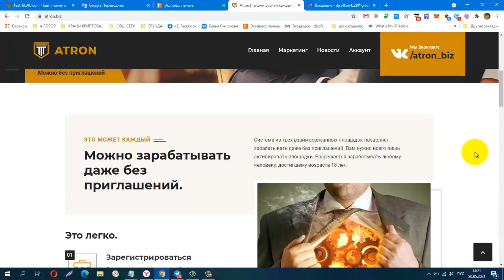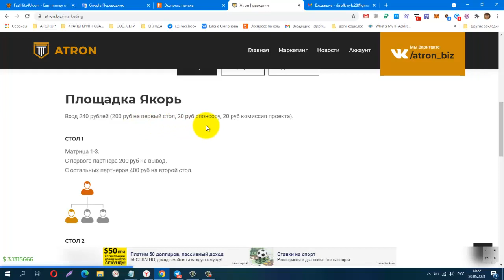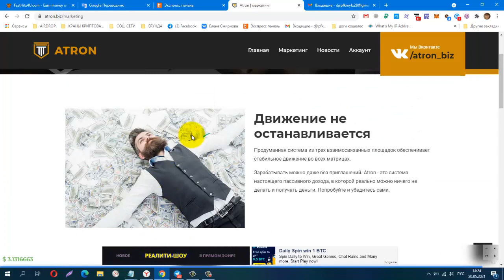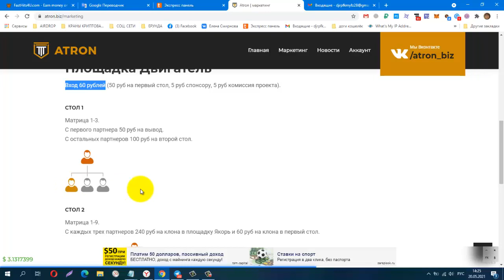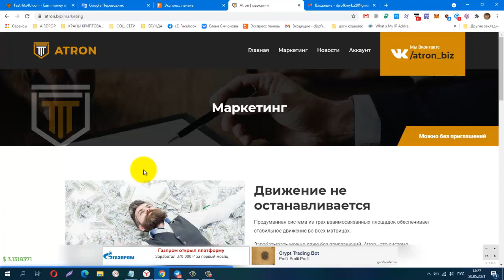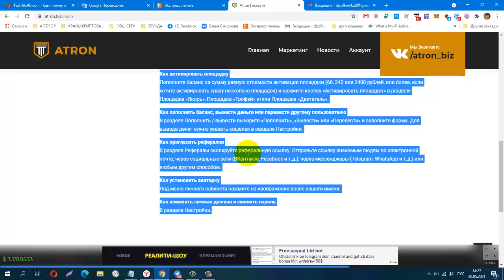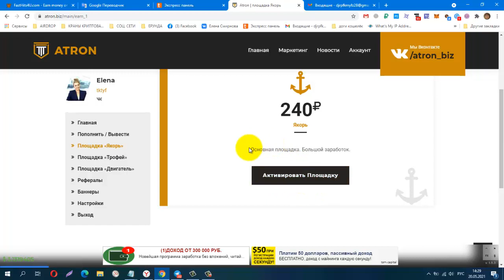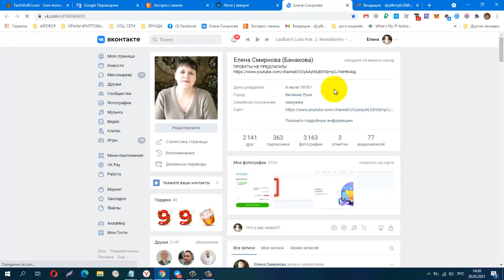СРОЧНО ВСЕМ! ВЫШЕЛ НА ПРЕДСТАРТ ПРОЕКТ ATRON ! ОТ АДМИНА, ПИНС, ДЖУБИК ! вход от 60 руб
3 ТАРИФ ПЛАНА 1 ТАРИФ 60 РУБ . 2 - 240 РУБ. 3 ТАРИФ 2400 РУБ
Телеграмм канал, Зароботок в Интернете
КОШЕЛЁК payeer.
Perfect Money (Перфект Мани).
обменник Magnetic Exchange
регистр.
постепенно будут добавляться новые краны.
Мои дополнительные ютуб каналы
payeer P34908762
BTC 1G7QLPFMH5nGZxk4jEWpeT3PptyuSgtp9u
LTC MF4XjNqBaJbgu6meZhXBkUgpWQTC4vM66x
DOGE DRc7rFJkg91FVVcJJwGF1CBLWbuWHBhWZR
ETH 0xb2AFdf4dCB21206578D001D29445E3fC8FefA45e